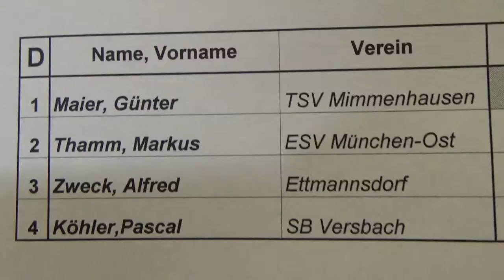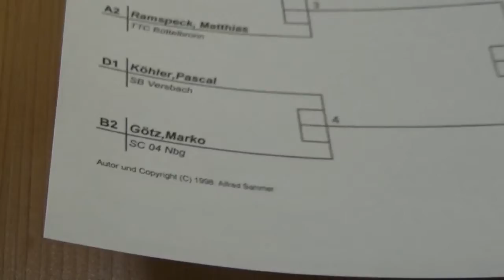Auslosung A Kl Katzwang Tischtennis 20170506 Zoom 4